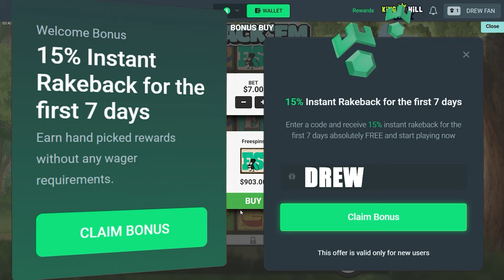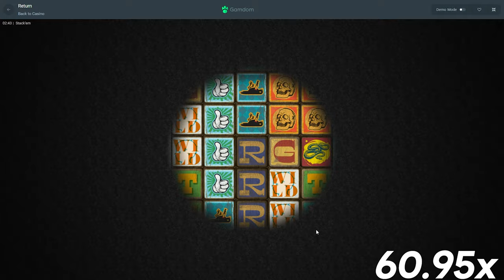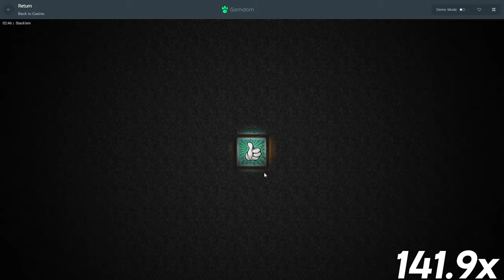What was going on with these stackem buys?!?